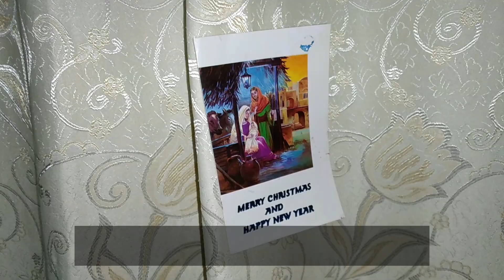I'm a little Star Christmas Song with Lyrics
Hello Friends I'm A Little Star Christmas song is a favorite kids action Christmas song with sing along lyrics - beautifully sung by Nathan. Im sure u will also gonna love this video.
Don't forget to Visit to our channel Smyrna and Nathan.